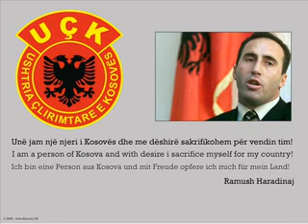UQK UQK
UQK